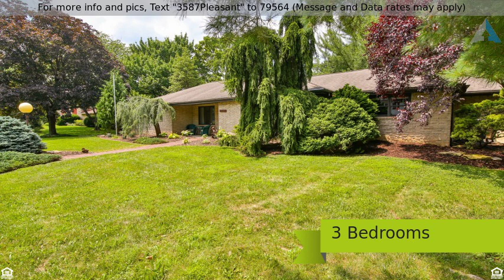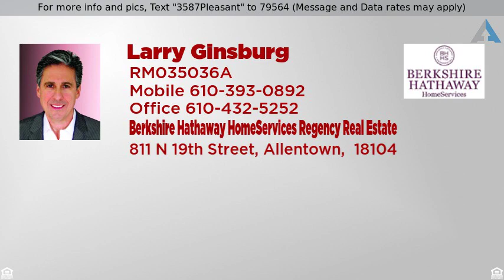Priced at $384,876 - 3587 Pleasant Avenue, Salisbury Twp, PA 18103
For more info and pics, Text "3587Pleasant" to 79564 (Message and Data rates may apply)
Country Home Acres

PVRM- Seller will respond to offers between $335,000 & $384,876. Sprawling 2,385 Sq. Ft. brick ranch situated on a beautiful flat corner lot located behind the Lehigh Valley Hospital. 3 BRS, 3.5 baths & much more. Property has a spacious formal LR upon entry w/a large bay window, formal DR, custom Brader eat-in kitchen w/tile back splash, wood flooring, sub-zero refrigerator & recessed lighting. Family rm has a brick FP, built in shelving, entry to the 2 car garage & opens to a bright sun rm. Sun rm has a hot tub, full bath, wall of windows, cathedral ceilings accented w/skylights & entry to a large brick patio & back yard. MBR offers an en suite bath, large walk in closet w/stack-able washer & dryer. 2 additional BR’s & full hall bath + walk up access to full attic space. Basement is finished all but carpet in living area, has heat and air, 1/2 bath, bar area, workshop, closets & storage. All walls are recently finished & painted. Lighting & ceilings are all new. Conveniently located.